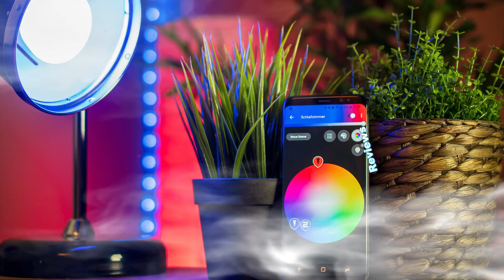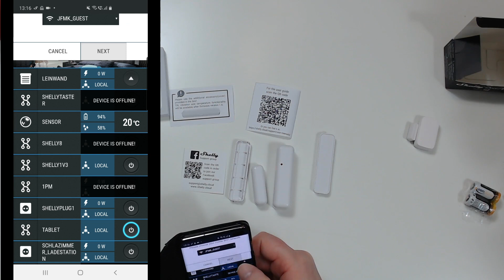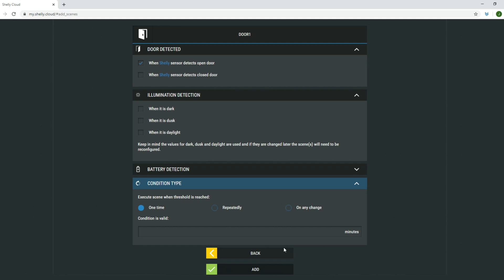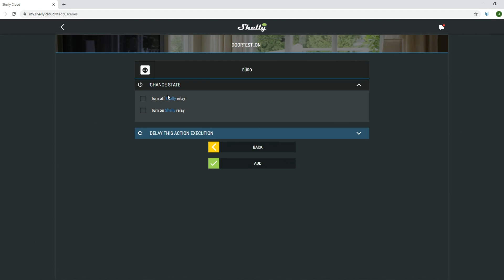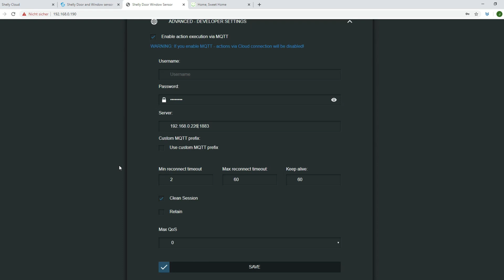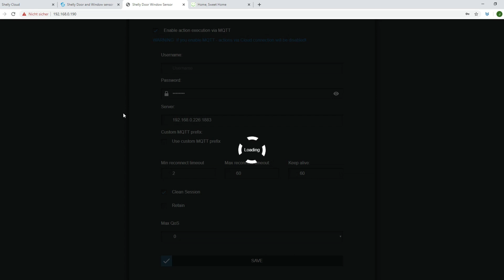Shelly Door Window Sensor im Test über Cloud / MQTT (WLAN)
Der Shelly Door Window Sensor im Test (WLAN). Mit Cloud sowie MQTT. Dabei mit Shelly Plug geschaltet und mehr - viel Spass!